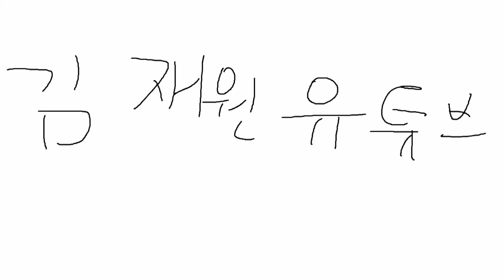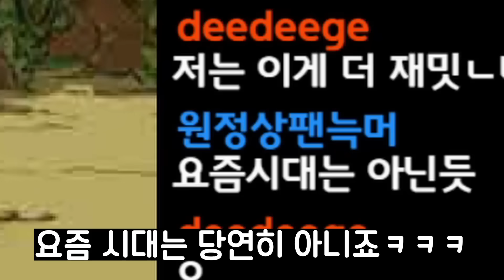전쟁시대2가 있다는 걸 알고 계셨습니까?